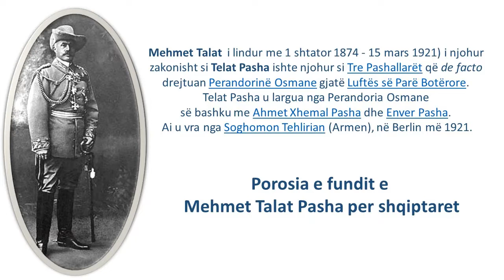Porosia e fundit e Talat Pashes per Shqipetaret.